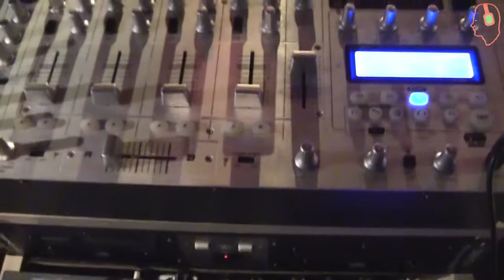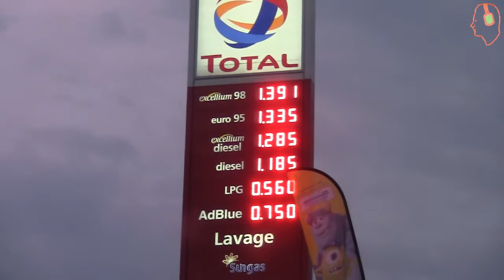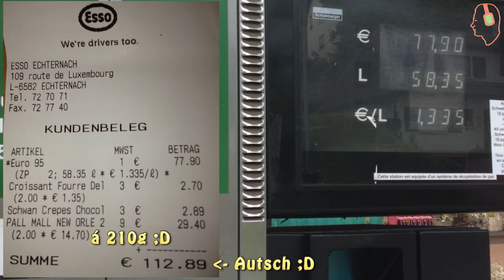Eifelstern Bitburg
Hier ein kleiner Vlog aus dem Eifelstern in Bitburg, als ich in der Discothek Doppeldecker aufgelegt habe mit anschliessendem Vlogschrott ;D

Jeden Dienstag ein Video um 20 Uhr ;)

Postfach
xtraOhrdiNAIR
Postfach 13 11
59156 Kamen